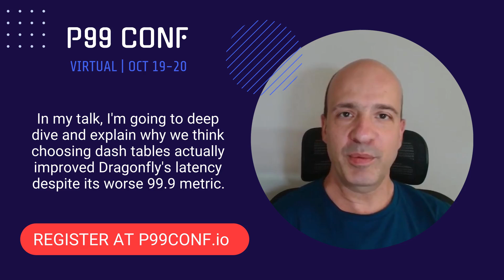P99 CONF 2022: Roman Gershman of DragonflyDB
VIRTUAL + FREE EVENT | OCTOBER 19 + 20

P99 CONF is the event for developers who care about P99 percentiles and high-performance, low-latency applications. Join us for two half days of keynotes, technical deep dives, and lively conversations on all things P99. Register now at p99conf.io!

Why Attend the P99 Conference?

There’s no other event like this — a conference for engineers by engineers, where we’ll share novel approaches for solving complex problems efficiently and at speed. Vendor and tool agnostic, this conference will be for a highly technical audience only. Your boss’s boss is not invited.